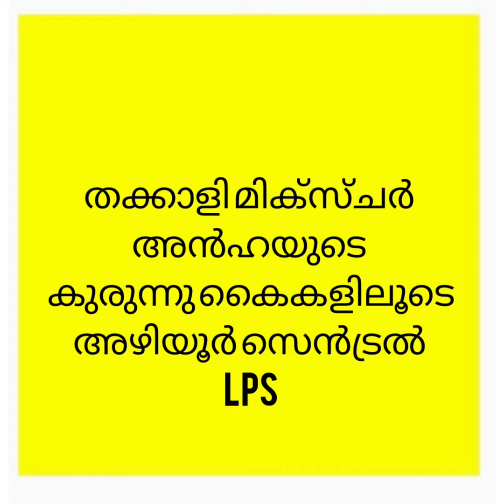ഒരു കൊച്ചുകുട്ടി തക്കാളി മിക്സ്ചർ നിർമിക്കുന്നു